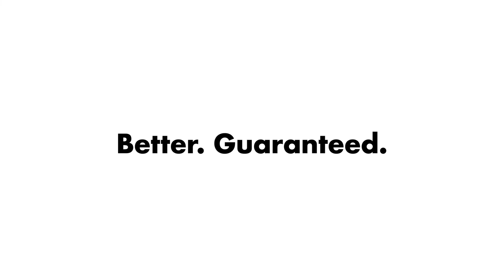OXO Sugar Dispenser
Pours with ease, looks sweet while doing it.

Too much or too little of a good thing just isn't right, so the Sugar Dispenser has a side spout designed to let sugar flow freely without dumping or spilling. The clear body lets you see when it's ready to refill, and the twist-off lid and generous opening make it easy to top off.